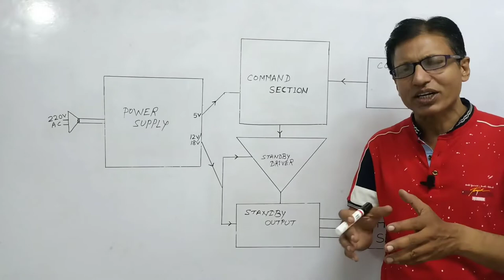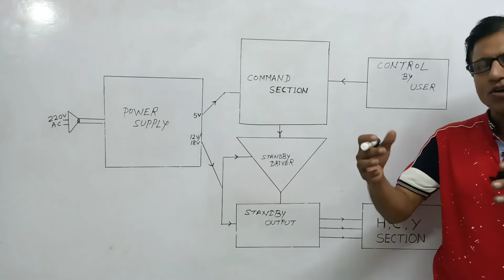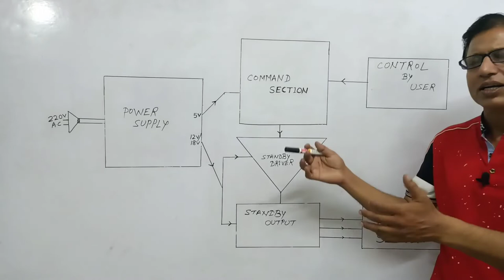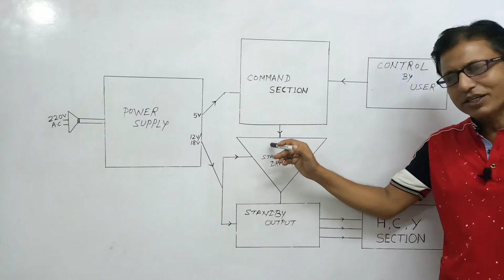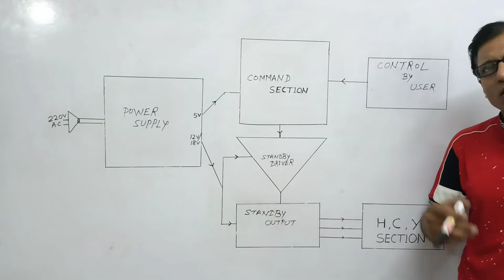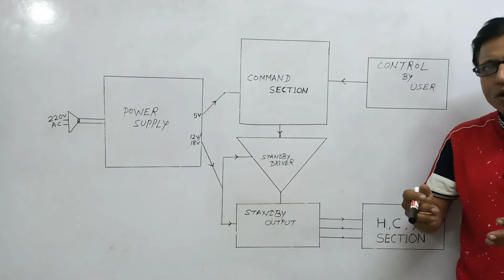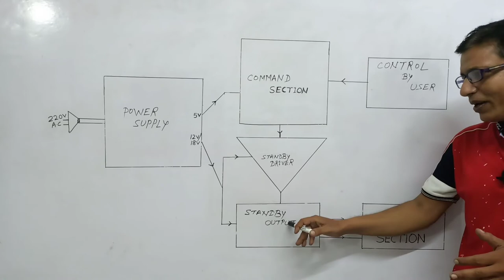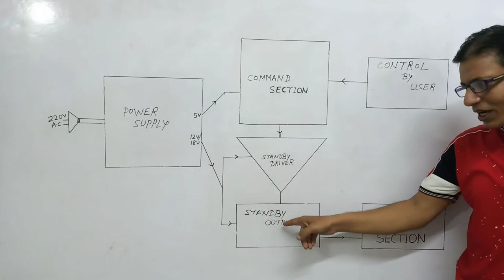Standby problem solution CRT TV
Know about stand by section with simple block diagram